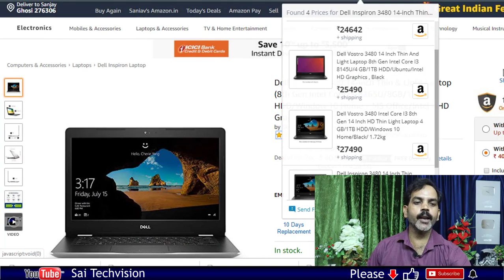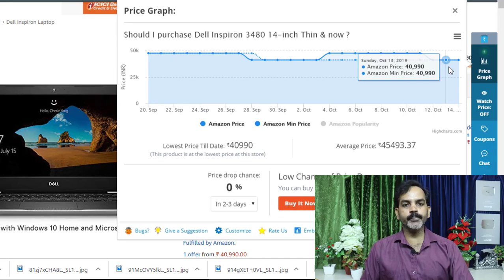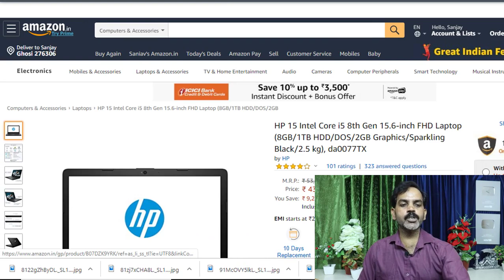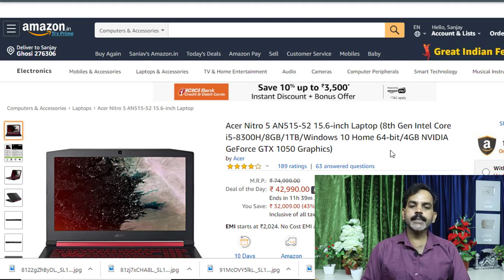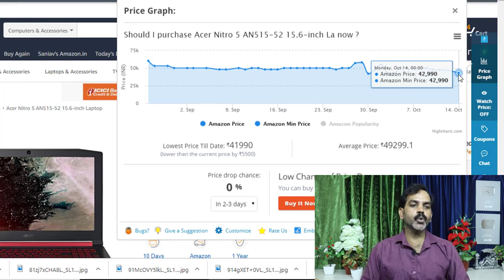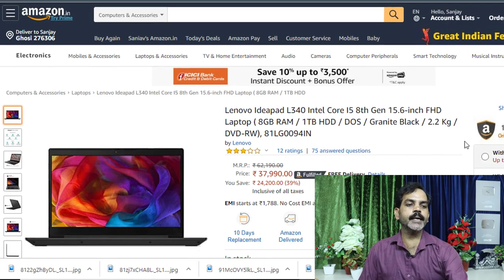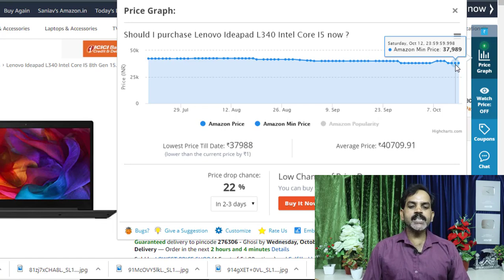Amazon Sell | Best i5 Laptop Under Rs 38,000 to Rs 45,000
Namaskar Doston ! Is video me i5 Laptop ke bare me bataya gaya hai.

🔴 Best i5 Laptops

🔳 Dell
◼ Dell Inspiron 3480 14-inch

🔳 HP
◼ HP 14 Core i5 8th Gen 14-inch

◼ HP 15 Core i5 8th gen 15.6-inch

◼ HP 15 Intel Core i5 8th

🔳 Acer
◼ Acer Nitro 5 AN515-52

🔳 Lenovo
◼ Lenovo Ideapad S145

◼ Lenovo Ideapad L340